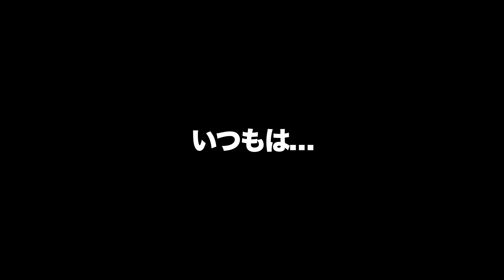犬が熟睡し過ぎるとこんな事も起きるようです😍＆😱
ビーグル犬ハピちゃんが、遊びに大満足して疲れ切った後に極々たまに見せてくれる熟睡中の出来事の一つがこんな感じです😍＆😱　◆チャンネル登録はこちらから↓

◆今日の動画予告＆最新のハピちゃん情報を配信

◆関連動画
‹もしも恋する女子犬が数週間ぶりに彼氏と再会したらどうなる？ビーグル犬ハピちゃんの場合›
‹気が合うビーグル犬は初対面でもこんな風に遊ぶみたいw›
‹泥んこ遊び好きなビーグル犬がDIY後こう仕上がりましたw›
‹ビーグル犬ハピちゃんの朝は甘え上手過ぎて赤ちゃんみたいになるらしい😍›
‹DIY中にイタズラした結果クスッと笑えるブニュ顔になったビーグル犬ハピちゃん›
‹新家族を世話するパパに嫉妬心からブチ切れるビーグル犬ハピちゃん›
‹99%出会えないレアな犬とビーグル犬が初対面するとこうなりました😊›
‹こんなビーグル見たこと無い！大人なのに超小さい極小ビーグル犬がヤバイ...ハピちゃん日記›
‹花より大きな水たまり！おしとやかでは　いられない犬（忍者）♡柴犬もみさん　Shiba Inu Ｍomisan is active›